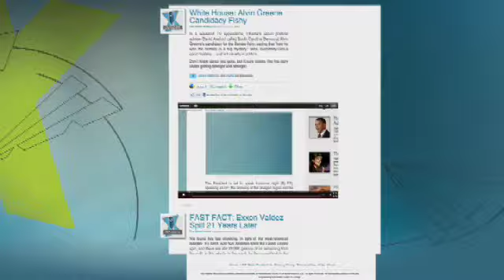Libyan Rebels: More Money, Guns Needed to Defeat Qaddafi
As rebels in Libya continue to fight government-led forces, the U.S. is sending Assistant Secretary for Near Eastern Affairs Jeffrey Feltman, to meet with the rebels, and the European Union is setting up an office in the rebel stronghold of Benghazi. But while they are appreciative of diplomatic efforts, rebel forces say they need weapons and financial resources to oust Muammar al-Qaddafi. Shep spoke to Mideast expert and author of "The World's Most Dangerous Places" Robert Young Pelton about the situation.